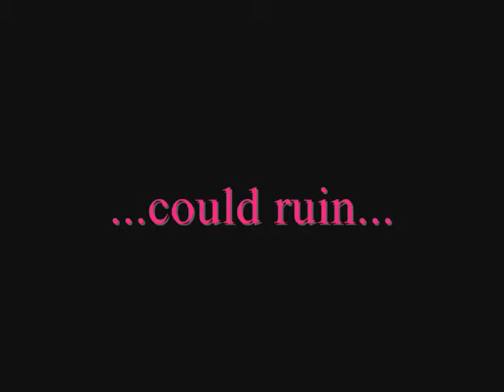Torn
Everyone has a soul mate, or so that's what we're told. Some come into your life like lightening in a storm, while others drift in and out until they finally cement themselves there forever.

Olivia Hensen, the best matchmaker in New York, has fought hard for everything she has. Her relationship is good, her career is flourishing and her life is finally on the right track. That is, until Bryce McCullouch walks back into her life threatening to ruin it all.

He's a blast from the past that she never wanted to see again, and he wants her back.

But, he won't get her.

At least not without a fight.